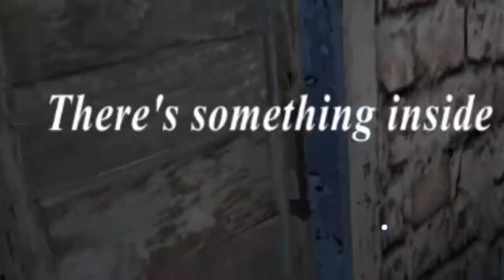WHAT THE HELL!! [Granny 3] #3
Granny 3 Gameplay android/ios (funny) horror game

And here's the conclusion of granny 3,Prolly my fav granny game till now, loved it, was hard but perfectly balanced too, I just noticed that I am playing wayyy to much horror games these days, so let's play some otger games, maybe even minecraft:)